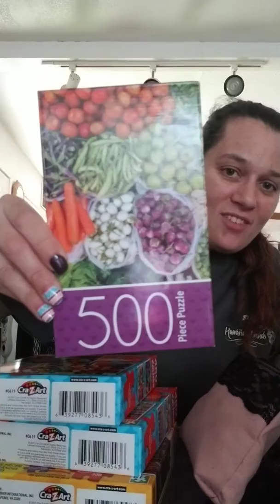Makeup part 2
Went through the make up got rid of stuff, showed you the bags I carry in my purse and talked about the puzzles that I got.
Have a food Wednesday

Paytaymic@instagram
Karenza Samcoff on Facebook